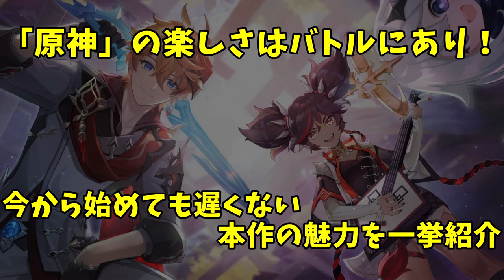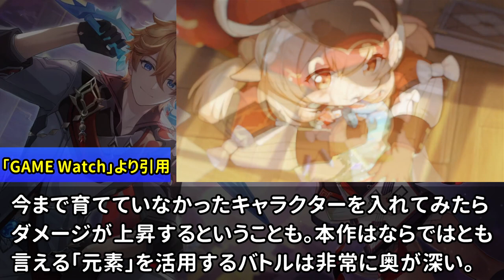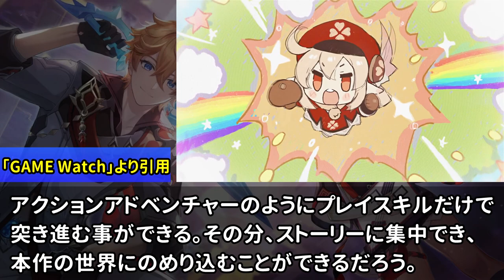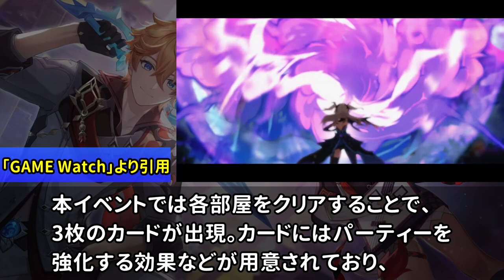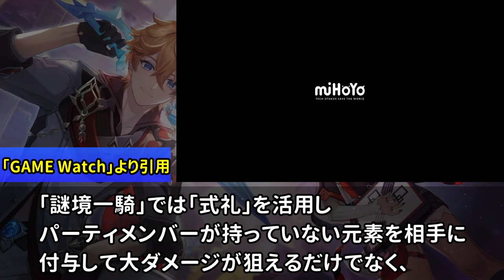今さら聞けない！大人気RPG「原神」って一体どんなゲーム？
※問い合わせの多い機材はコチラをつかってます↓
　クロマキー用 背景 グリーン/ブルー
    猫耳ヘッドホン Somic G951S-PINK

COM3D2

BGM
DOVA-SYNDROME